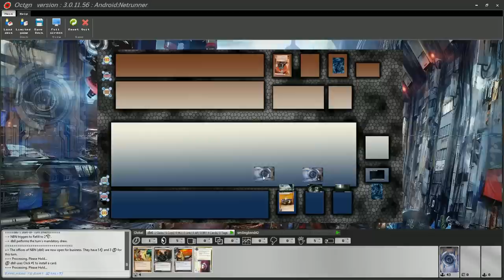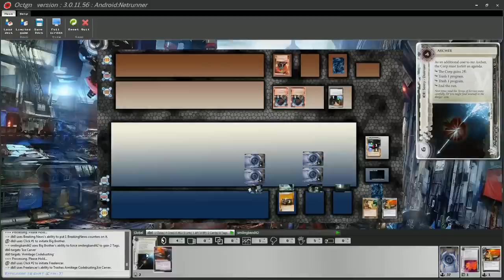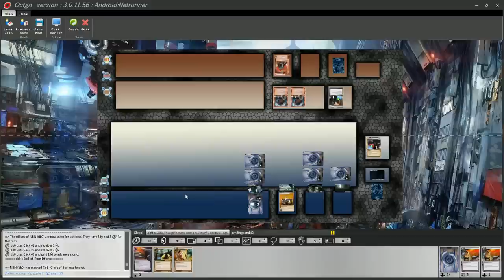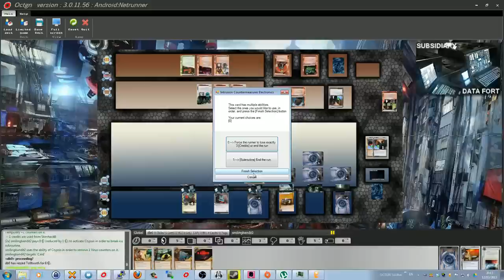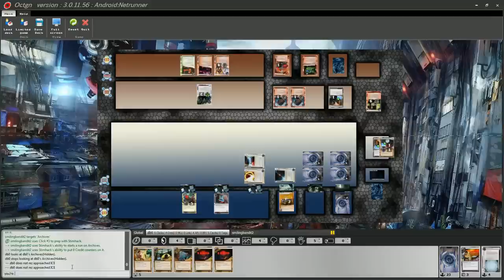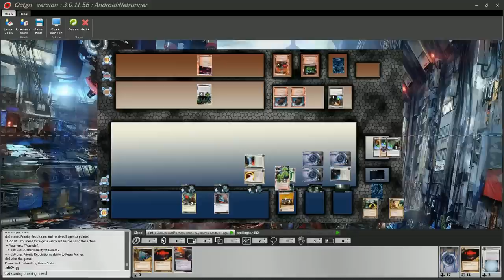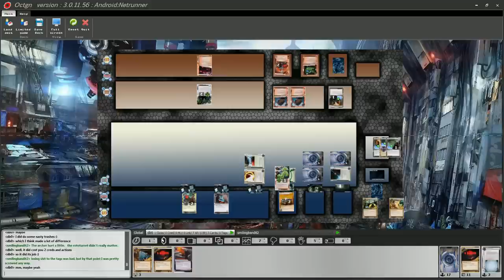[Android: Netrunner] NBN VS Noise- "Trash Everything!"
Where my deck actually works as designed!